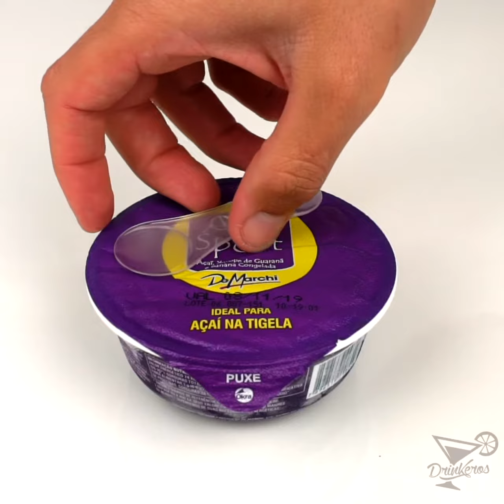Açaí Crazy Bowl